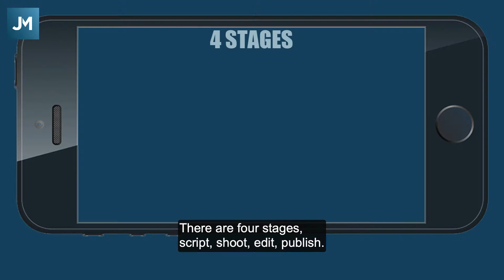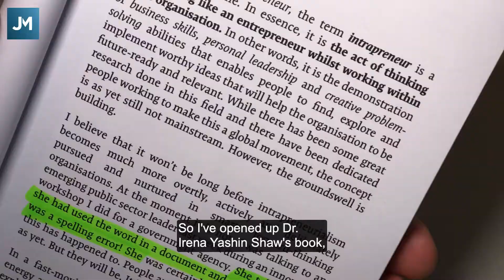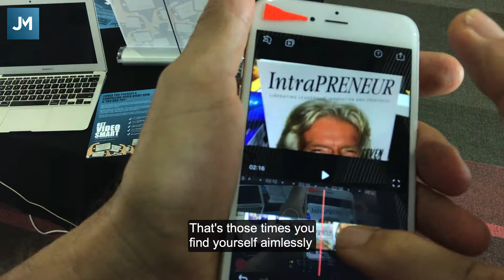How to Make a SMART video for your business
Your customers deserve SMART videos: Simple Meaningful Authentic Relevant and Tight. In this short video, I take you along in real time as I make a SMART video for an event where I was a sponsor.

A SMART video has a thousand faces

A SMART video always speaks to your audiences needs and respects their time.

A SMART video is simple, meaningful, authentic, relevant and tight.

I’m going to show you how to make one as it is happening to me right now.

I told the convenor Dr Irena Yashin Shaw that I’d make a SMART video to promote the conference while I’m there. I thought this would be a great opportunity to take you through the process with me.

SMART videos have four stages of planning

Script

Shoot

Edit

Publish

Scripting is not writing word for word. Scripting is simply thinking ahead of time.

SMART videos have one idea per video.  So if my headline is Intrapreneur is not a spelling error then what is an Intrapreneur?

Everything in this video is recorded on my smartphone. The shooting part is easy now I have a script (or a plan) to go by.

Editing is done in interstitial moments: those gaps between the other major happenings in our day. Interstitial media is a new term (coined by Dan Pink) for short bite-sized bits of media.

Publishing (with a few hashtags) is just a few clicks on your screen.